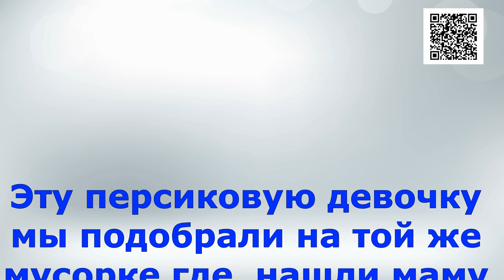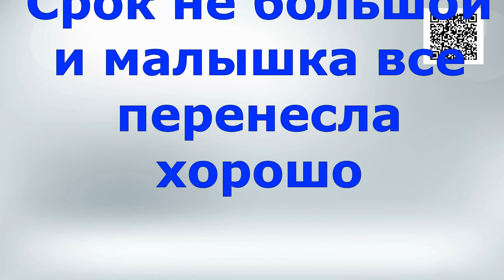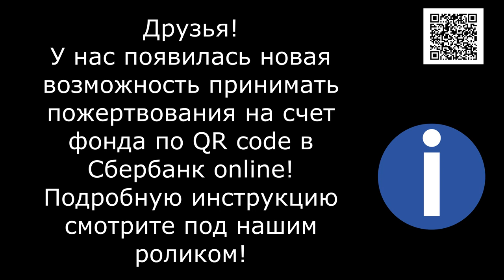Быть породистым страшно/Being a thoroughbred is scary